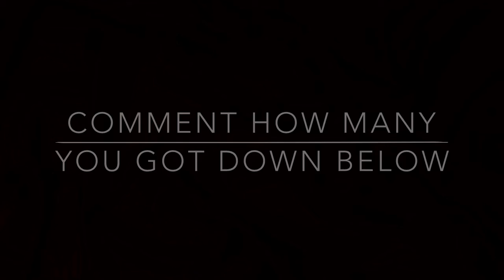Guess The Movie With Emojis Part 2